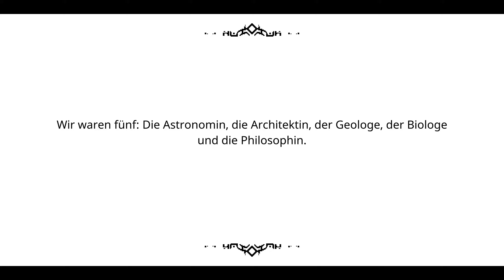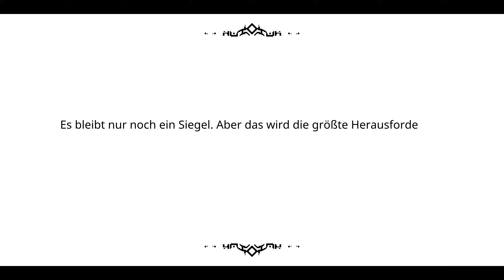Mega heftig: Scorch der Titan - 14 💎 SPARKLITE 💎 Let's Play Deutsch | PC-Version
Episode 14: Alter Verwalter! Titan Scorch erwartet uns! Der ist ja mal mega heftig! Nichts für schwache Nerven!

💎 Sparklite Let's Play auf Deutsch 💎

Sparklite ist ein Action-Abenteuer, das im skurrilen und sich ständig verändernden Land Geodia spielt. Bekämpfe Feinde aus der Top-Down-Perspektive mit einem Arsenal von Geräten, Waffen und Ausrüstung. Erkunde gefährliche Gebiete der verfahrenstechnisch erzeugten Welt, besiege Titanen der Bergbauindustrie und nutze die Kraft von Sparklite! (Offizielle Steam-Beschreibung)

❖ SPARKLITE PC Version ❖
⭐ Publisher: Red Blue Games